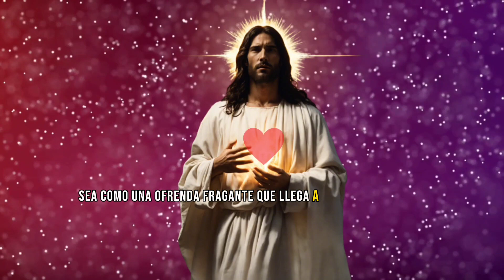💖 17 de Noviembre: Un Camino de Amor y Restauración a través de la Oración 🙏🌈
💖 Entra en el sendero iluminado de la esperanza el 17 de noviembre con nuestra conmovedora oración: "Un Camino de Amor y Restauración a través de la Oración". 🌈🙏 Prepárate para una experiencia transformadora mientras nos sumergimos en la poderosa energía de la fe y la restauración del amor perdido.

🌅 En este video especial, exploraremos juntos el proceso de sanación y reconstrucción de relaciones rotas. Únete a nuestra comunidad en este viaje espiritual y descubre cómo la oración puede ser la brújula que guía hacia la renovación del amor y la conexión perdida.

🕊️ En cada palabra de esta plegaria, encontrarás consuelo y fortaleza. Desde la oscuridad hacia la luz, estamos aquí para apoyarte en tu búsqueda de restauración y redención. 💫❤️

🌹✨ Comparte tu historia, únete a la conversación y descubre que nunca estás solo en el camino de la restauración.

¡Esperamos que este video sea una fuente de luz y consuelo en tu jornada de amor y restauración! 💖🌟🙏